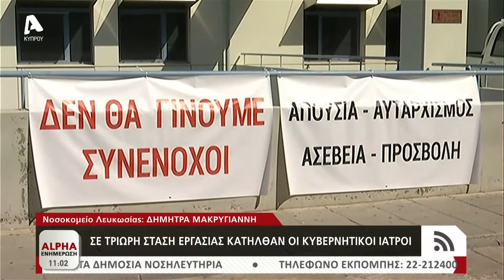Προειδοποιούν με κλιμάκωση μέτρων οι γιατροί